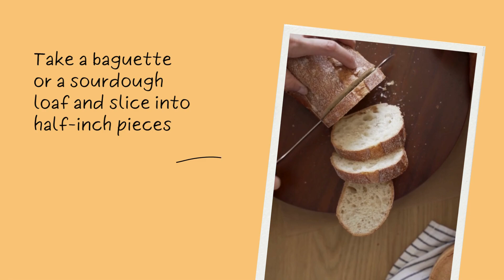LETS TOAST.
Ash art and fun